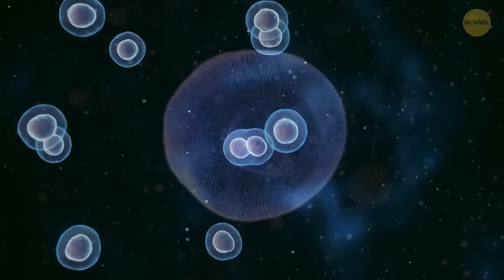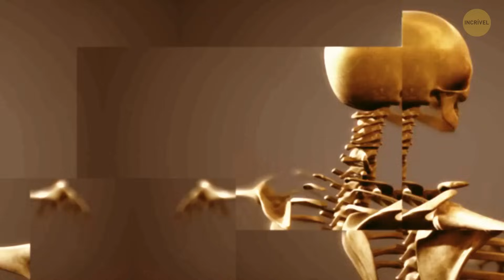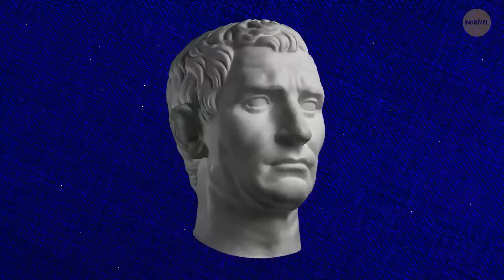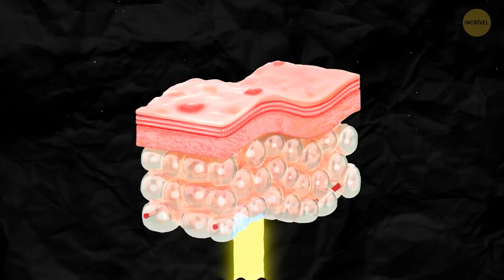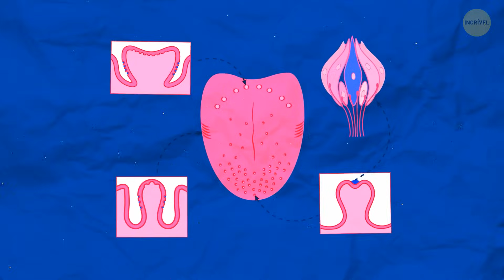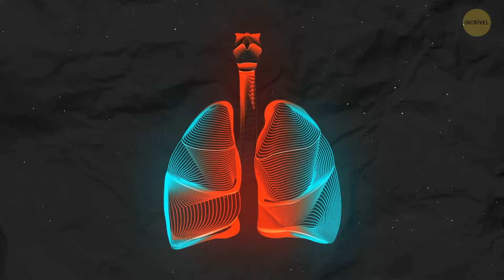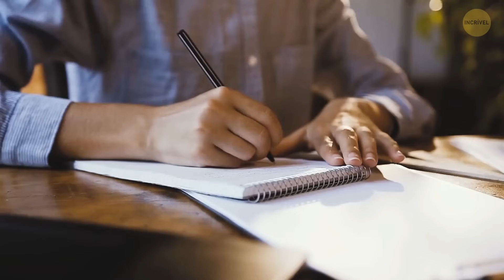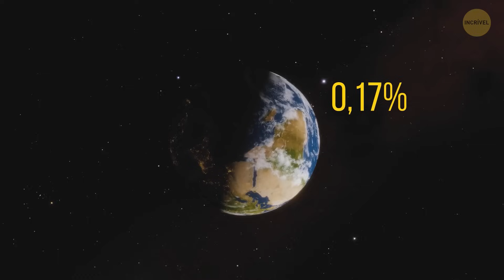Mais de 40 fatos incomuns sobre o corpo que o deixarão sem palavras!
Prepare-se para se surpreender ao mergulharmos no notável mundo das maravilhas ocultas de seu corpo. Desde a surpreendente revelação de que seu cérebro pode encolher até muitos outros insights de cair o queixo, este vídeo é uma jornada de descobertas que você não vai querer perder. Junte-se a nós enquanto desvendamos os incríveis mistérios que estão dentro de seu próprio corpo. Assista agora e se surpreenda!